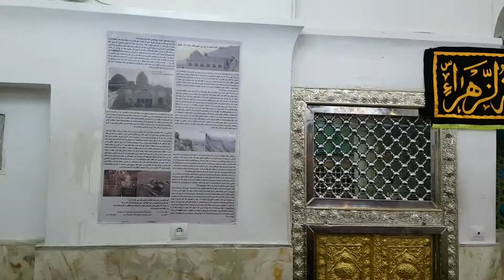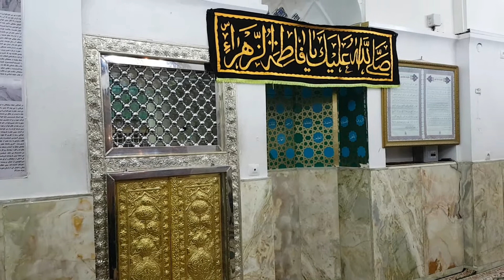Bibi Shahr Banu (s.a) Haram Nohakhwani - Tehran, Iran - 24th Feb 2018